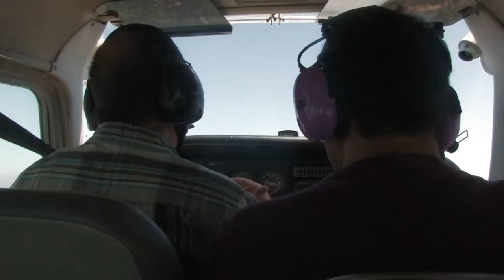Flying high with "The Outlaw" Joe Z Wales (Joe Zanotelli)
Rough cut of my first aerial footage.  Flew over San Diego in a Cessna with Joe Zanotelli and Arjun Punshi.